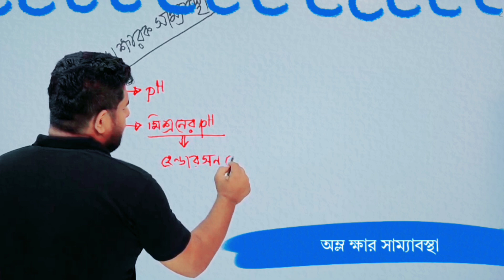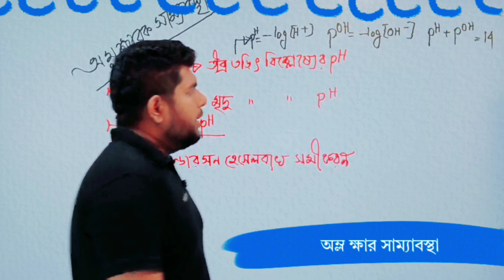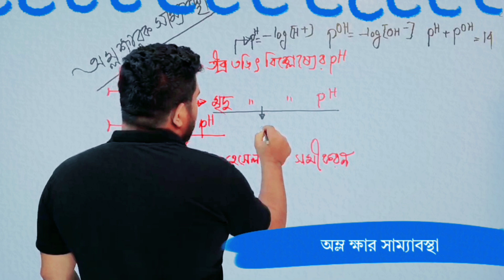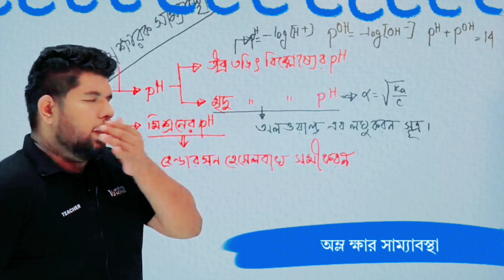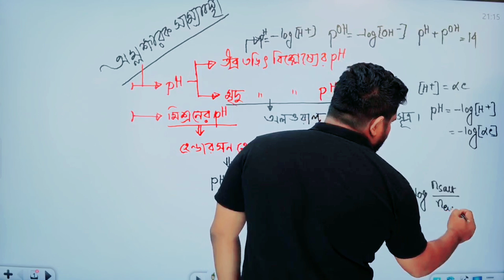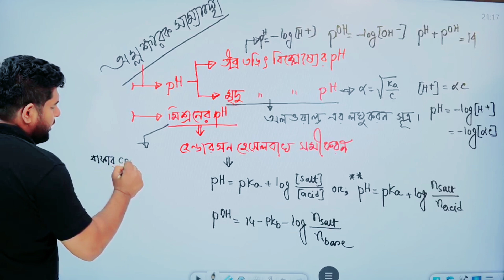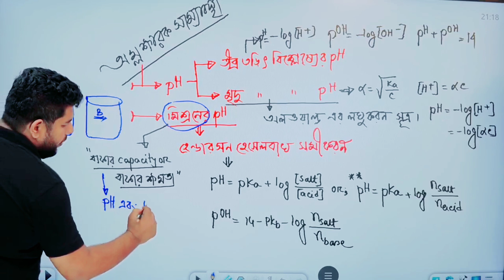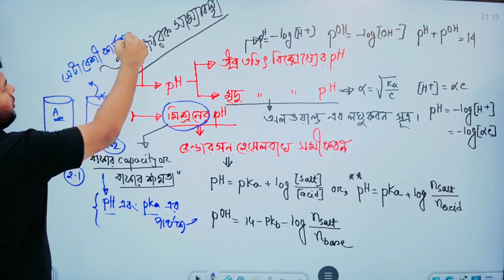মিশ্রণের PH নির্ণয় || রাসায়নিক পরিবর্তন || Chemistry 2nd Paper || HSC ‎@MdNazmussakib81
মিশ্রণের PH নির্ণয় || রাসায়নিক পরিবর্তন || Chemistry 2nd Paper || HSC ‎@Md Nazmus Sakib

★★★ মিশ্রণের PH নির্ণয় ★★★
Most Important Type for CQ